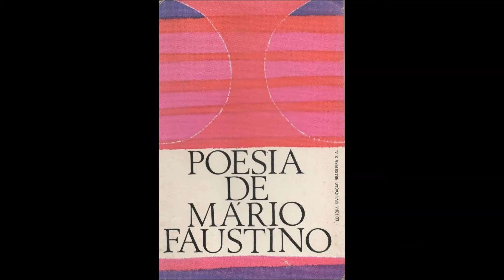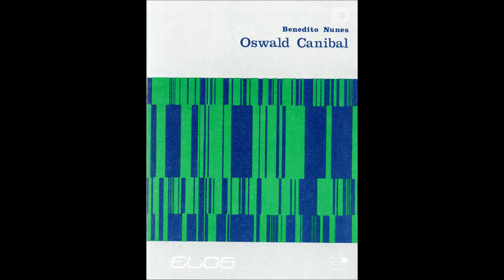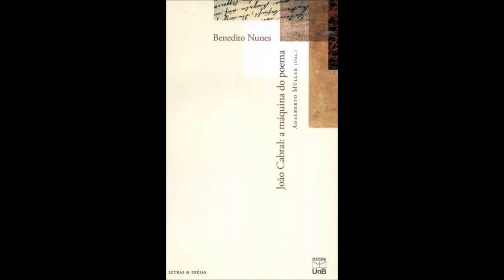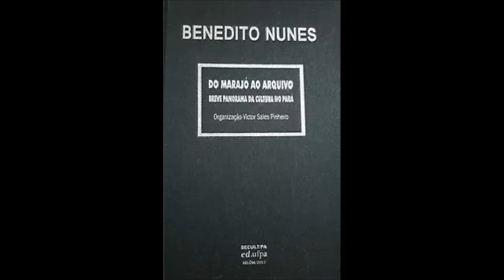29 Benedito Nunes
Pequena biografia e bibliografia de Benedito Nunes.